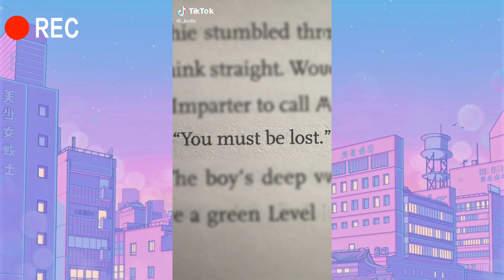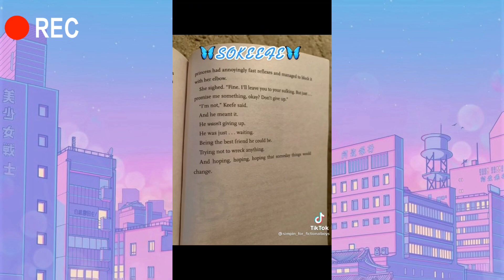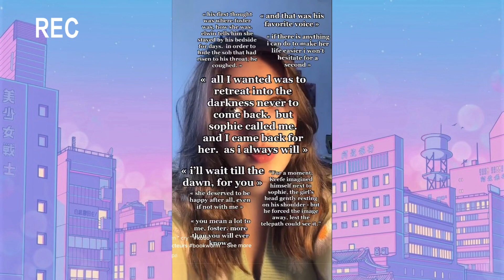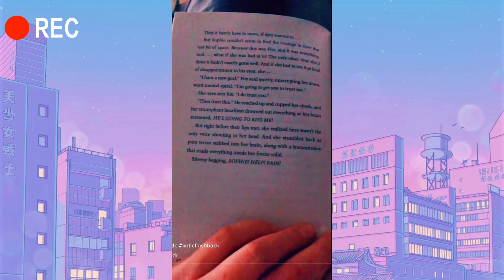Sokeefe Tiktoks That Made Alden Have a Reason to Worry Pt.4 ❤️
I do not own or claim any of the TikToks shown in this video. ✨